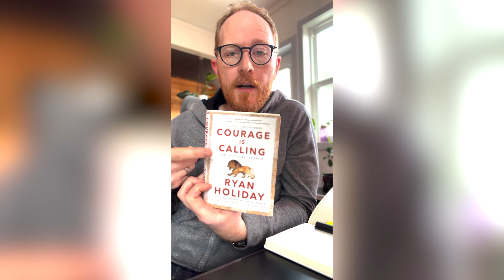Courage is Calling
If you think something is too scary, it’s too scary for you. If you don’t think you have any power, then you don’t.  If you aren’t the captain of your fate, then fate is the captain of you.